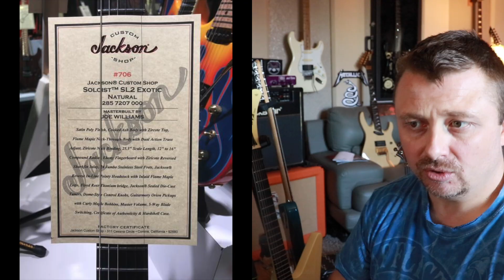12 дорогущих Jackson Master Build на юбилей компании!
И два из них мы, возможно, посмотрим поближе!
Промо код на skifmusic.ru         '   гитарныеистории      '.    (слитно)
Сайт Влада. скажите что от меня.